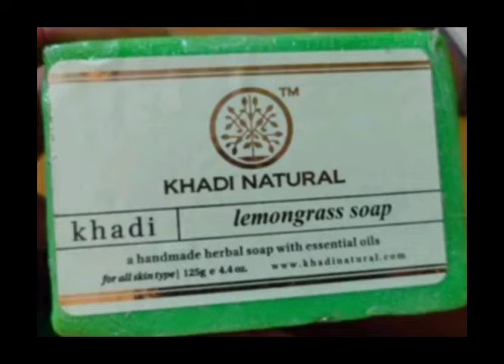KHADI NATURAL LEMONGRASS SOAP REVIEW IN TAMIL